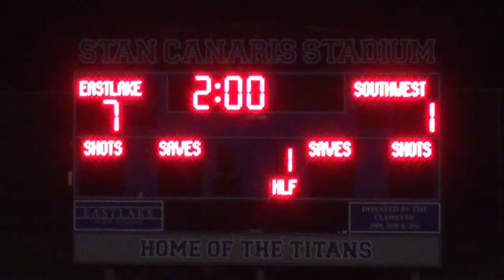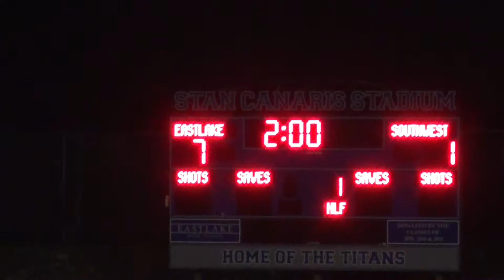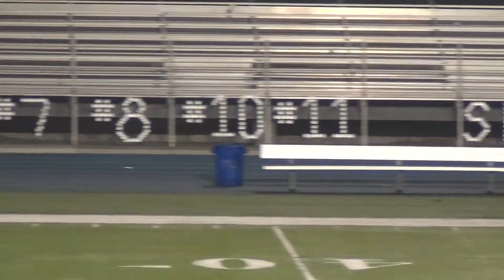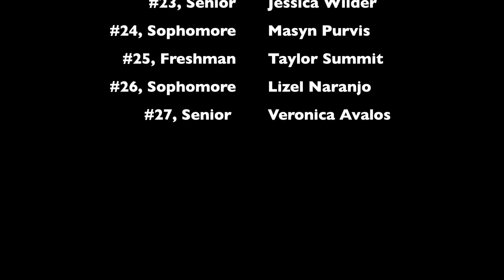Eastlake High School Girls Varsity Soccer Senior Night 2017